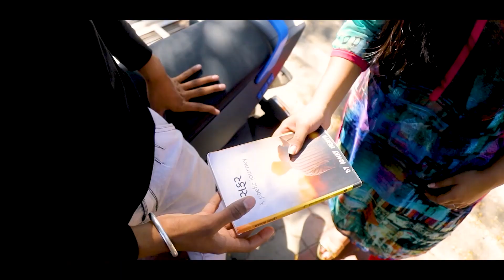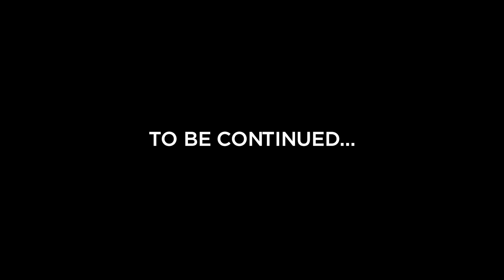SAFAR - A Poetic Journey | Episode 5 | Aanchal Shah | Ricky Kesariya | Manasi Oza | Gujjuwebseries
Twilight Motion Films Presents
SAFAR - A poetic journey
EPISODE 5 - નવી શરૂઆત

Star cast:-
Aanchal shah
Ricky kesariya
Manasi oza

Story, Dialogues & Poems :- Niraj Bakraniya
Directed by :- Prashant Deshaval
DOP :- Naushad Yakub
Cinematography:- Abhiraj Gohil
Produced by :- Dhruv Deshaval & Dipesh gujarati
Editor:- kevin kubavat, Moin Vahora
Line-Producer :- Shubham Gajera
Voice over:- Ajaysinh Chudasama
Dubbing:- Rudraksha studio ( Rajkot)
Make-up by:- Bombay style saloon Rajkot

Song :-
Singer:- Aamir Mir
Lyrics:- Naushad Yakub